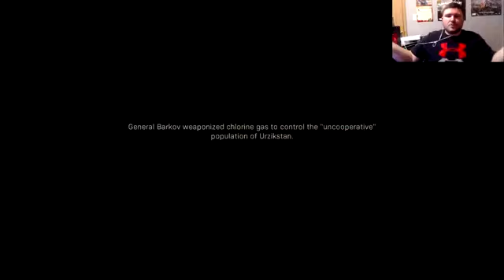Call of Duty: Modern Warfare (2019) Part 5